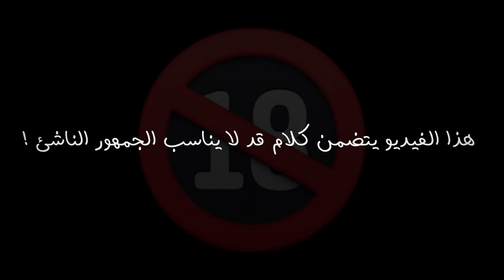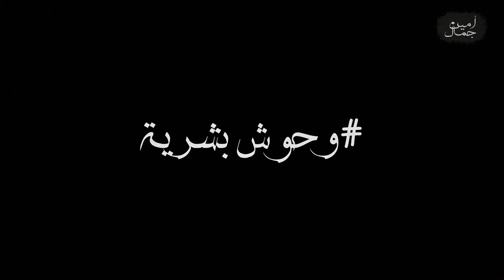أبشع تجربة أجريت على البشر في التاريخ ! كيف حولتهم لوحوش بشرية !؟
إخلاء مسؤولية حقوق الطبع والنشر بموجب القسم 107 من قانون حقوق الطبع والنشر لعام 1976 ، يتم تخصيص بدل "للاستخدام العادل" لأغراض مثل النقد والتعليق والتقارير الإخبارية والتدريس والمنح الدراسية والتعليم والبحث.
نصائح الاستخدام غير الهادفة للربح أو التعليمية أو الشخصية التوازن لصالح الاستخدام العادل.